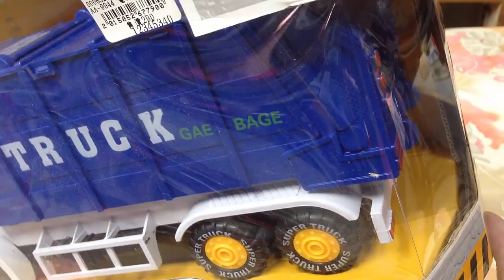Unboxing TOYS Review/Demos - Part 2 Tamiya 株式会社タミヤ Super Racing remote control race car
Grandma toystore brings to you the unboxing demo/review of Part 2 Tamiya 株式会社タミヤ Super Racing remote control race car.

Tamiya Incorporated (株式会社タミヤ Kabushiki gaisha Tamiya?) is a Japanese manufacturer of plastic model kits, radio controlled cars, battery- and solar-powered educational models, sailboat models, acrylic and enamel model paints, and various modeling tools and supplies. The company was founded by Yoshio Tamiya in Shizuoka, Japan in 1946.